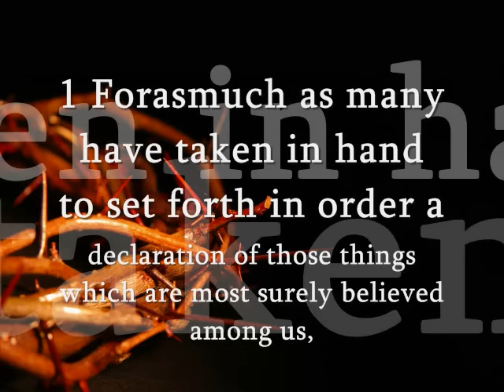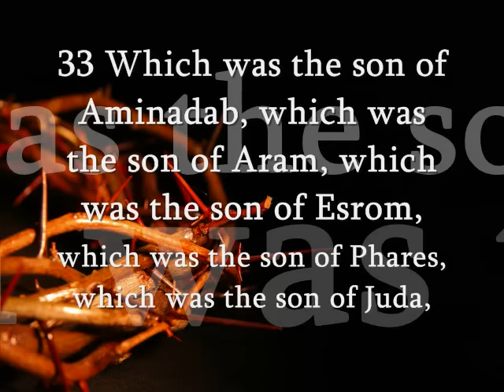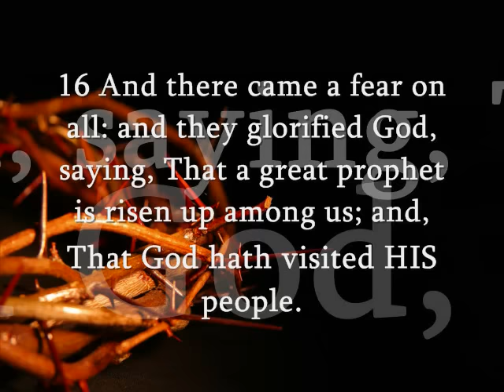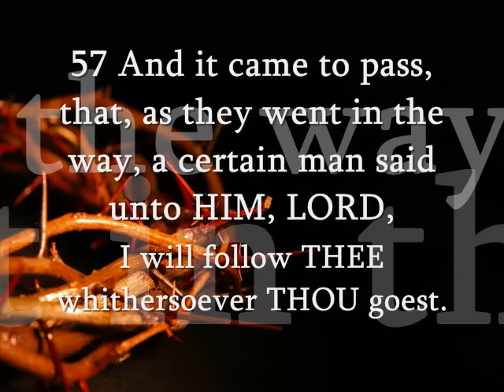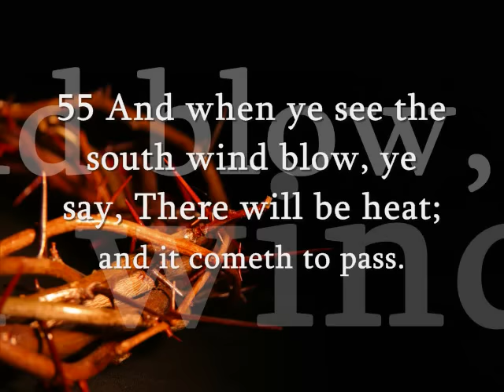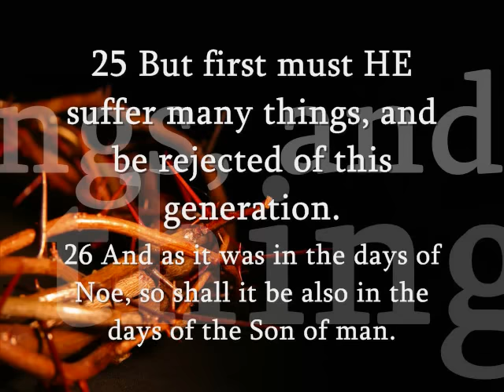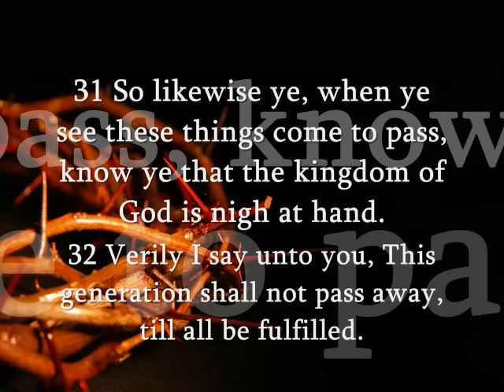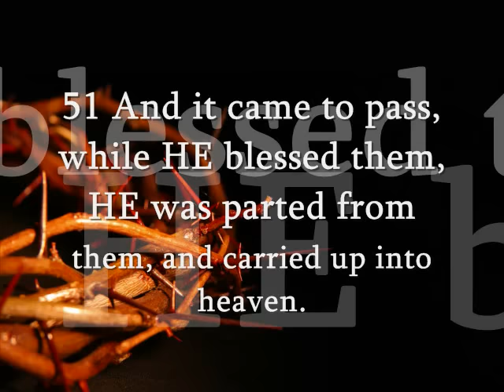"The Gospel according to St Luke" (kjv) Dramatized version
"The Gospel of Luke" (kjv) Dramatized version